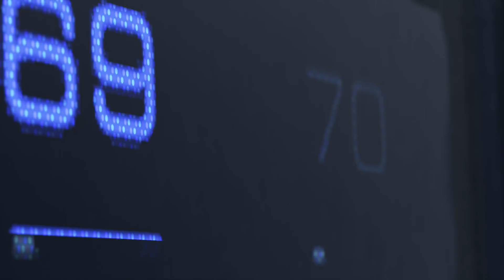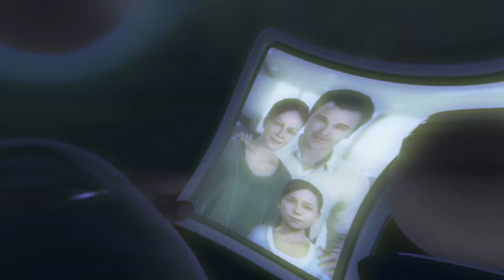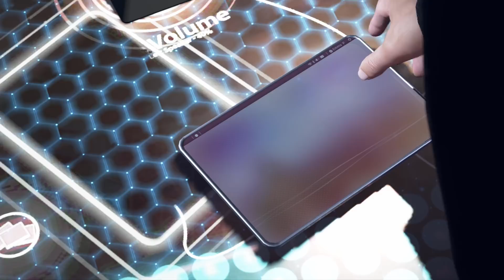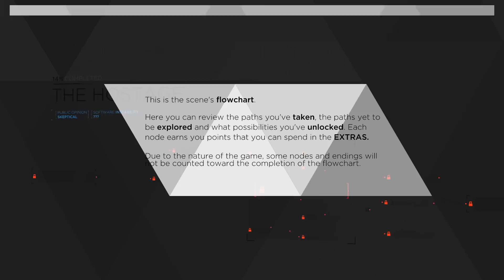Detroit Become Human Ep 1 Proviamolo. Bimba in ostaggio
Iniziamo un nuovo titolo tanto atteso ed andiamo nella Detroit del lontano futuro

3 Hard disks 2 da 1tb 1 da 250gb

Plugins utilizzati: Xenviro 1.07 - Xraas - Flighwithlua scripts + Adjust Lua settings
Xprealisticpro - Autogate - Reshade - Skycolour - Ultimate mod - Enhanced lights - Airport enhanced

Commentate e condividete. Datemi consigli, fatemi sapere la vostra. E mettete un bel LIKE..Se il video vi è piaciuto.